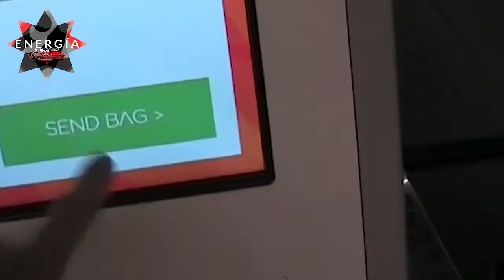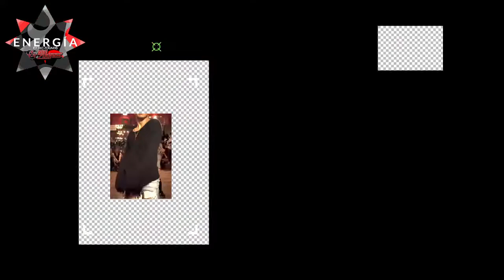ENERGIA By Bio Zounds. Episode 13. 2/18/22.